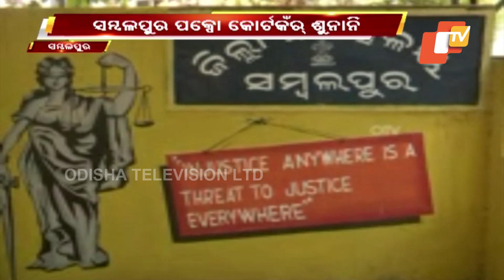Feedin 20 May 2022 | News in Sambalpuri | ଫିଦିନ୍ | ସମ୍ବଲପୁରୀ ଖବର | OTV